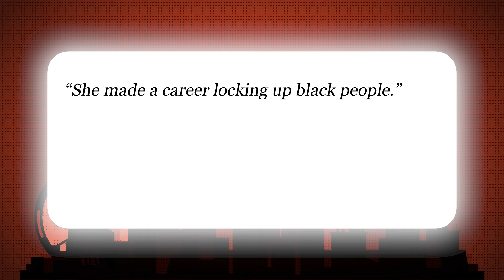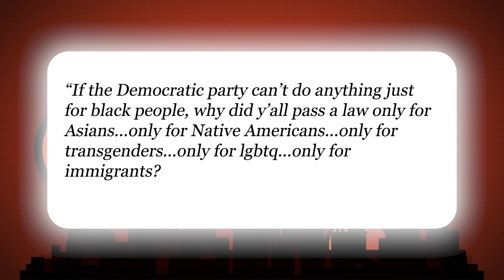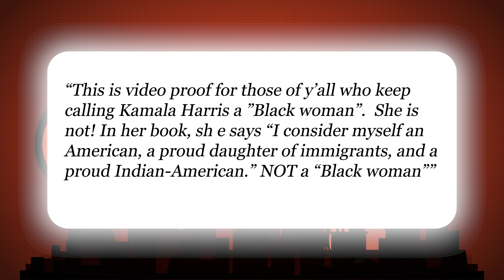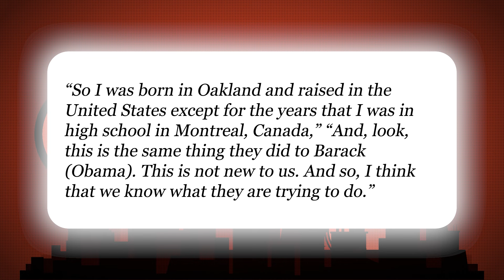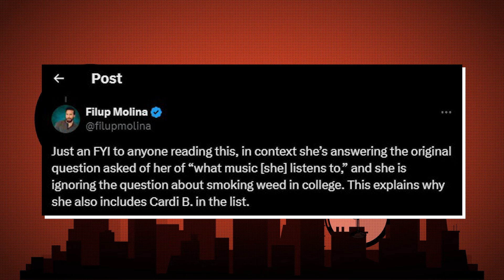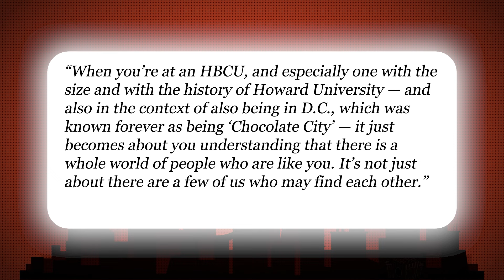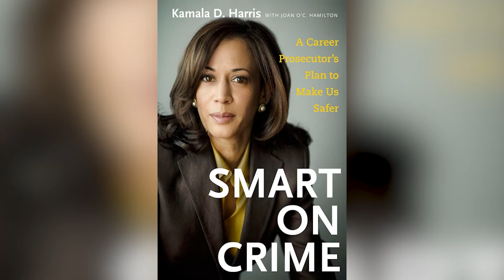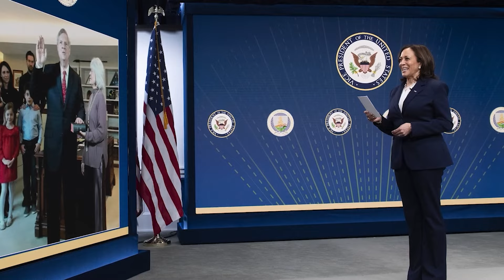"Wake Up People!" Boosie CONFIRMS The Awful Truth About Kamala Harris…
In a shocking revelation, Boosie Badazz drops a bombshell about Vice President Kamala Harris that has everyone talking. The rapper confirms some alarming truths that many people have speculated about for years. What does Boosie have to say about Kamala Harris? How will this impact her career and public perception?

Tune in as we uncover the details of Boosie's claims and explore the potential fallout from his explosive statements. This is an eye-opening expose that you can't afford to miss.